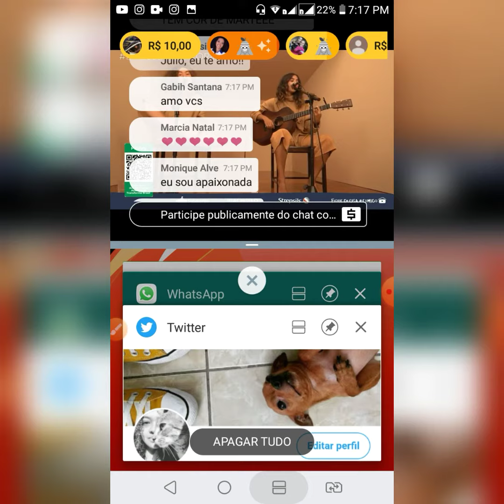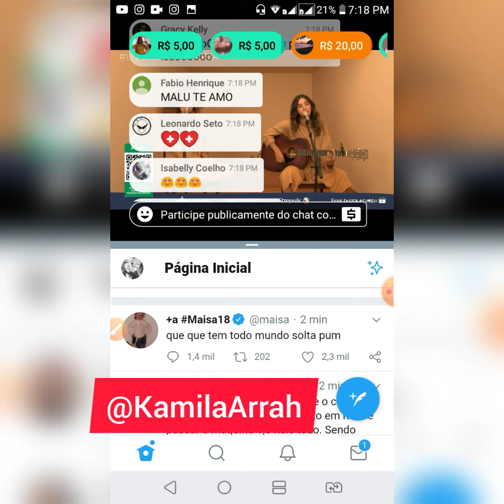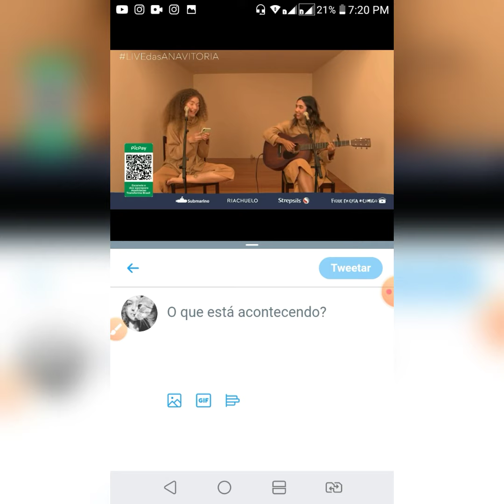Veja LIVE e USE O WhatsApp Ao Mesmo Tempo Em Seu CELULAR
Dica rápida de como você pode fazer para assistir Lives do YouTube e ainda ficar 𝙏𝙬𝙚𝙚𝙩𝙖𝙣𝙙𝙤 ou conversando no 𝗪𝗵𝗮𝘁𝘀𝗔𝗽𝗽 ;)